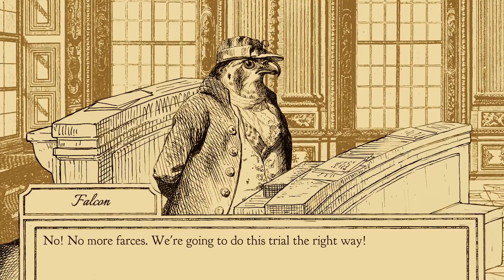Aviary Attorney - Launch Trailer - Nintendo Switch